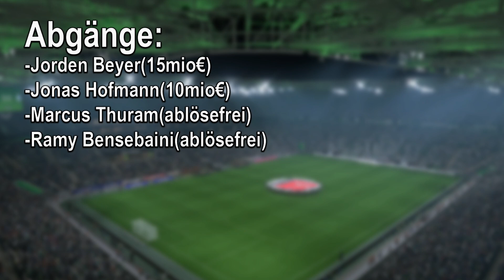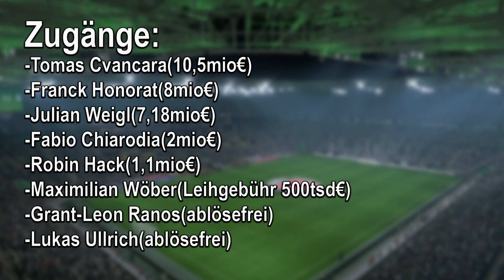Die BESTE Gladbach Aufstellung 2023/24! Das neue Gesicht der Borussia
Die Gladbach-Kaderanalyse zur Bundesliga-Saison 2023/24: In diesem Video werfen wir einen Blick auf das neue Gesicht der Fohlen-Elf.